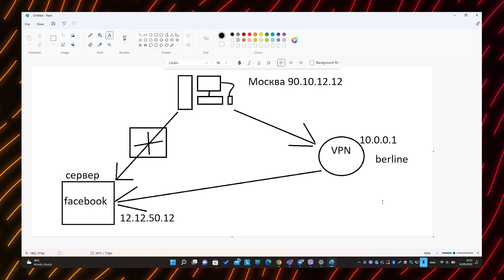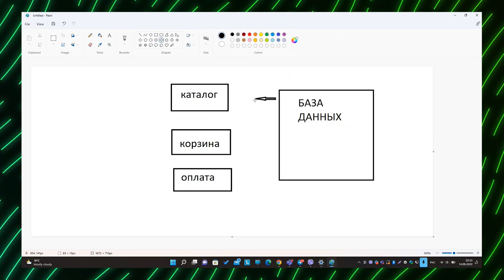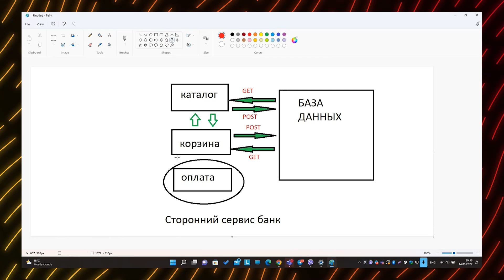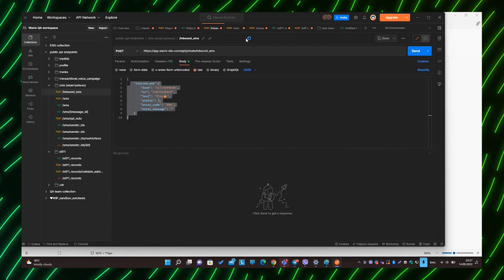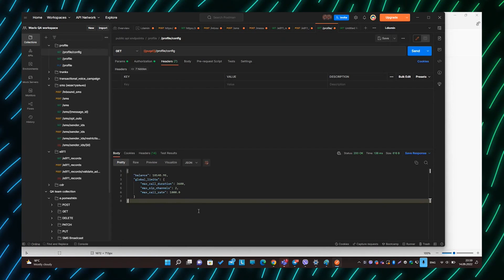ЧТО ТАКОЕ API / Application Programming Interface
В этом видео, на наглядном примере, вы узнаете, что такое api, и для чего оно нужно. Api простыми словами.

Как выбрать профессию? Как найти свое предназначение? Как зарабатывать больше? Академия ТОП предлагает тебе освоить одну из профессий будущего:
— графический дизайн
— интернет - маркетинг
— разработка на Java и Python и др.